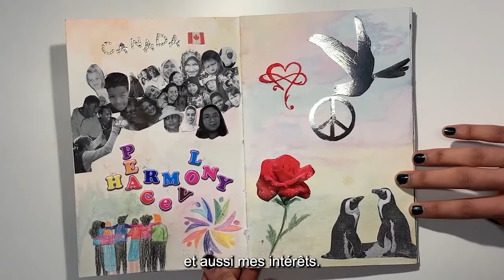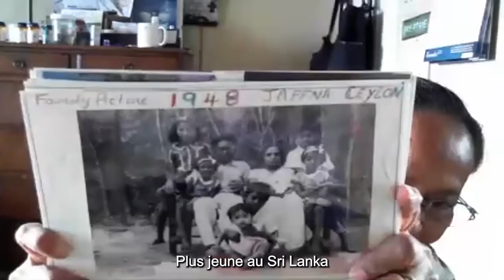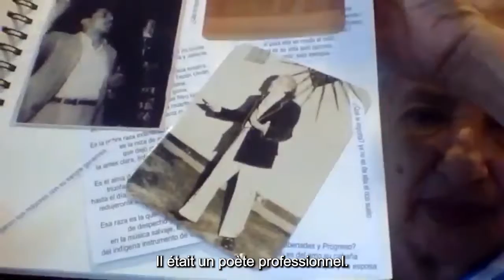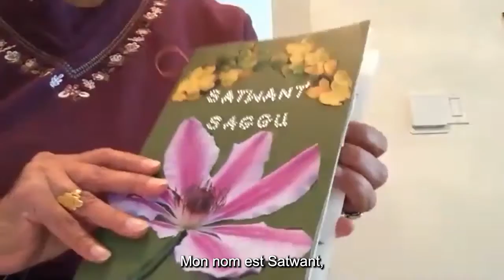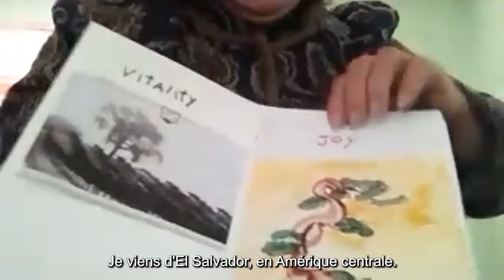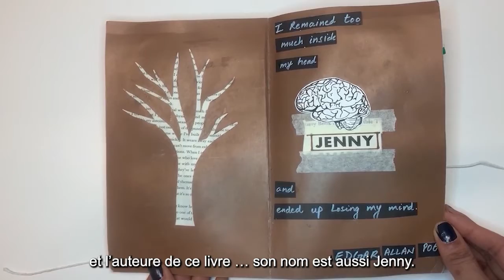Raconter visuellement. Un atelier : célébrer la diversité dans les arts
Les Jewish Family Services (JFS) d’Ottawa, la Galerie d’art d’Ottawa et l’artiste Rachel Kalpana James présentent un atelier en ligne sur le récit visuel pour les personnes âgées du JFS. Les personnes participantes ont ainsi eut l’occasion de partager des histoires personnelles en créant et en assemblant des images et des souvenirs dans un journal visuel et ce au cours de la pandémie. Voici quelques-unes de leurs histoires.

Merci à la Ville d'Ottawa et à la Fondation communautaire d'Ottawa pour leur soutien financier de ce projet.

Suivez-nous !